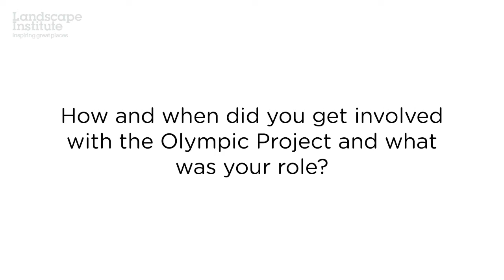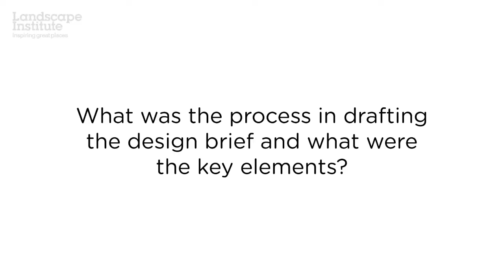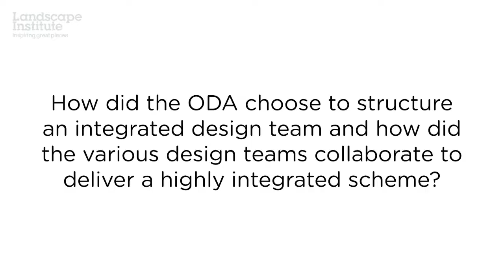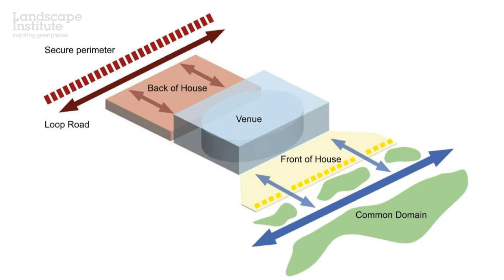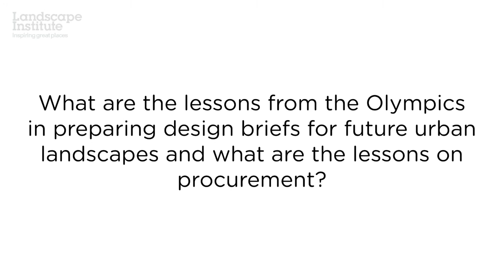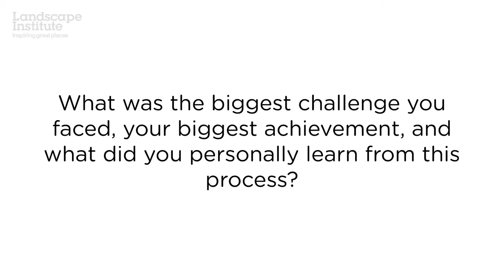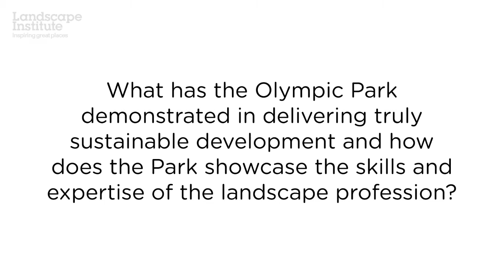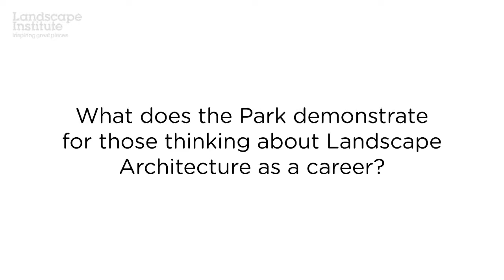The Landscape Legacy of the Olympics, Part 10: Writing an Olympic Brief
An interview with Peter Neal FLI and Annie Coombs FLI. Annie was tasked with drafting the original brief for the Olympic Park and Peter is co-author of 'The Making of the Queen Elizabeth Olympic Park'. A book which reveals the philosophical context and technical insights that went into the creation of this sustainable and contemporary urban park of international significance.

This is the last of a series of ten interviews on the role of Landscape Architects in the Olympic Games.

Use the links below to skip to a specific question:
0:12 How and when did you get involved with the Olympic Project and what was your role?
3:35 What were the past Olympic precedents that informed the design of the Park?
5:04 What were the central ingredients of the vision for the Park?
10:15 What was the process in drafting the design brief and what were the key elements?
20:00 How did the ODA choose to structure an integrated design team and how did the various design teams collaborate to deliver a highly integrated scheme?
28:07 What was the role of design advisors and the value of the design reviews?
32:08 How were you involved with or how did you contribute to the procurement of the Landscape?
35:40 What are the lessons from the Olympics in preparing design briefs for future urban landscapes and what are the lessons on procurement?
43:06 How do you think the Olympic Park will influence the design of 21st Century Parks and in fifty years time, how do you think Londoners will regard this park?
48:06 How could others transfer the lessons from the Olympic Park to their own projects?
52:12 What was the biggest challenge you faced, your biggest achievement, and what did you personally learn from this process?
58:11 What has the Olympic Park demonstrated in delivering truly sustainable development and how does the Park showcase the skills and expertise of the landscape profession?
01:04:55 What does the Park demonstrate for those thinking about Landscape Architecture as a career?